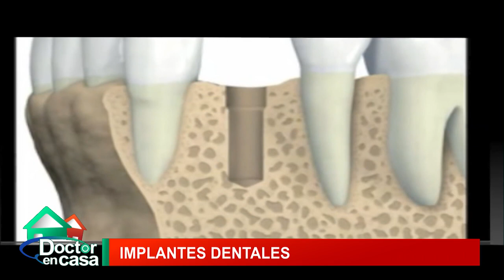Implantes dentales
Los implantes dentales pueden ser una de las mejores opciones para las personas que han perdido algún diente o incluso varios, debido a que son firmes, fuertes, resistentes y en la mayoría de los casos son útiles durante muchos años e incluso toda la vida.